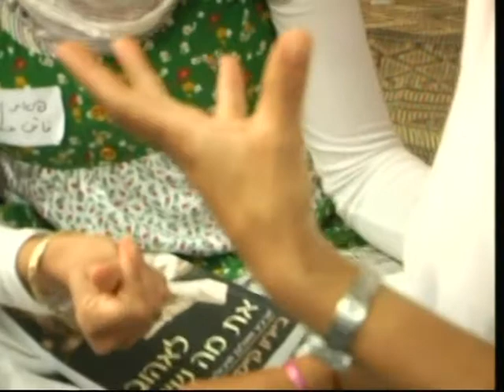גבעת חביבה רב שיח יום הזיכרון 2008